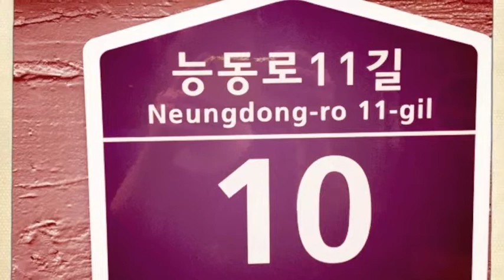Mouse Rabbit Cafe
Follow us as we lead you from the Konkuk University Exit 2 towards Yesung's Mouse Rabbit Cafe.